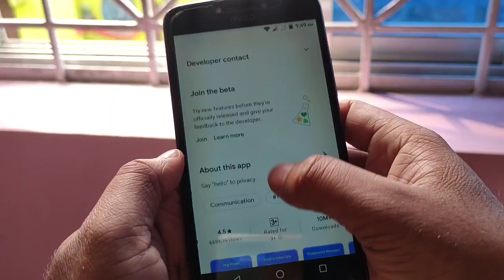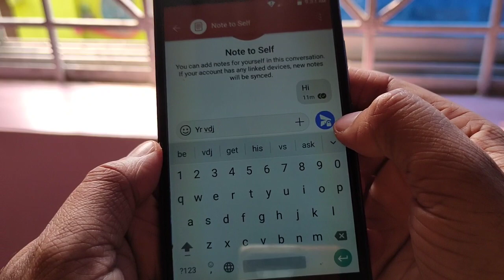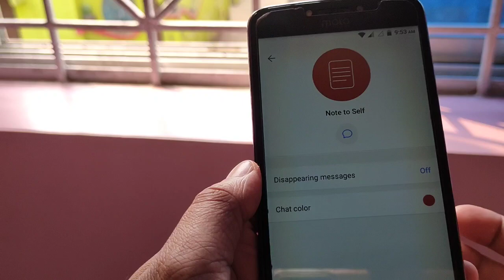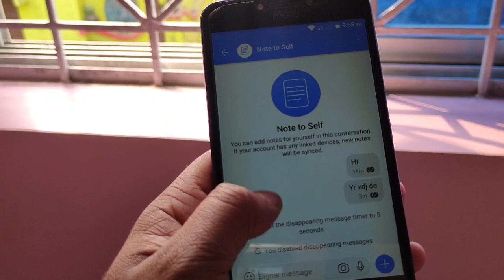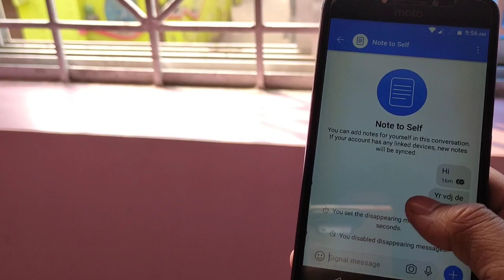ଦେଖିଲେ WhatsApp ଚଲାଇବା ବନ୍ଦ କରିଦେବେ Signal App Features Hidden Tips & Tricks How To Use Signal App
TOPICS COVERED:
1- How to use signal Private Messenger
2- Signal App Hidden Tips & Tricks
3- Signal app features
4- Signal Private Messanger Features Odia
5- Signal Vs WhatsApp
6- Signal app how it works
7- Top Features Of Signal App

Debasis Tripathy
From - Jagatsinghpur ( Odisha )